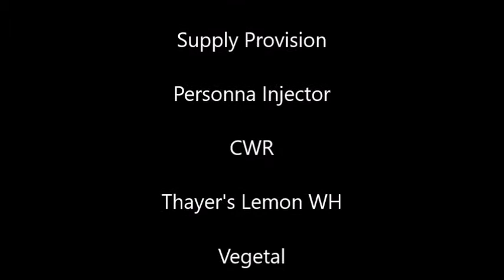Facelathering with Jayaruh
A facelathering video with C.O. Bigelow.